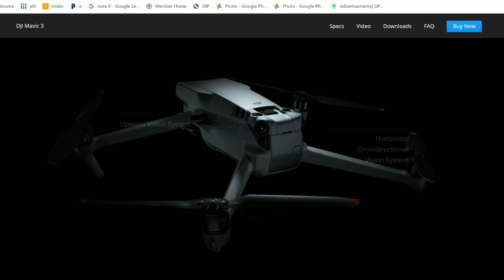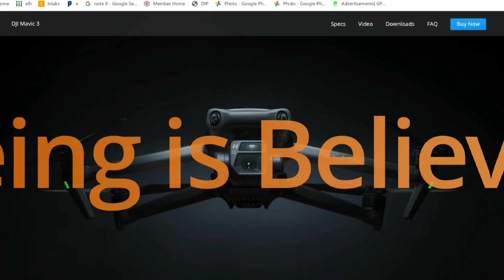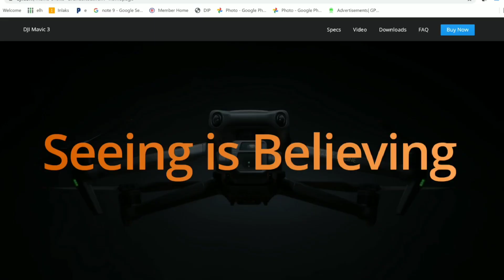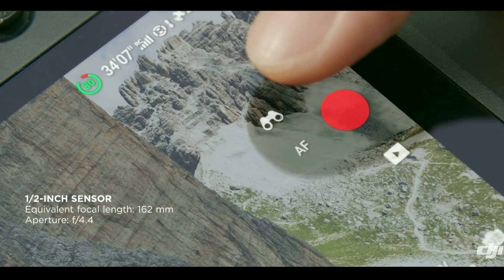New DJI Mavic 3 Full Preview | Most Powerful Drone Launched 🔥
Camcorders
Sony NX80 -